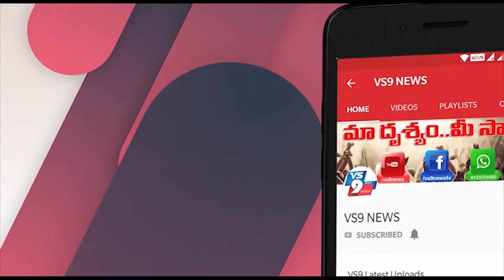తలుపులలో విద్యుత్ చార్జీలు రద్దు చేయాలని టీడీపీ, సీపీఐ ఆందోళన ||VS9NEWS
Watch:
తలుపులలో.
విద్యుత్ చార్జీలు రద్దు చేయాలని టీడీపీ, సీపీఐ ఆందోళన.

అనంతపురం జిల్లా
తలుపుల మండలంలో టిడిపి, సిపిఐ ఆధ్వర్యంలో
విద్యుత్ చార్జీలను రద్దు చేయాలని ఆందోళన చేపట్టారు.
మండలంలోని తలుపుల విఆర్ఓ కు వినతి పత్రం అందజేశారు.
 ఈ కార్యక్రమంలో టిడిపి నాయకులు ఎద్దుల రాముడు, డేరంగుల గంగరాజు, సిపిఐ ఈశ్వరయ్య తదితరులు పాల్గొన్నారు.